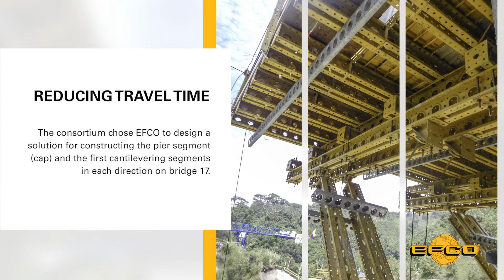Safe Working Platform in Ibague Tolima, Colombia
"The Girardot-Ibagué-Cajamarca, or GICA Project, is part of the Colombian government’s National Infrastructure Development Program: the 4G (fourth generation) Toll Road Concession Program.                                                                                                       Reducing Travel Time
This large 4G megaproject includes the construction of a new dual 21.8-mile (35.1-km) carriageway between the cities of Girardot, Ibagué and Cajamarca. The work includes 7 tunnels and 58 bridges and viaducts, as well as the maintenance of 118 miles (190 km) of corridor. This will significantly reduce the number of curves and reduce travel time between the cities of Ibagué and Cajamarca by 50 percent.